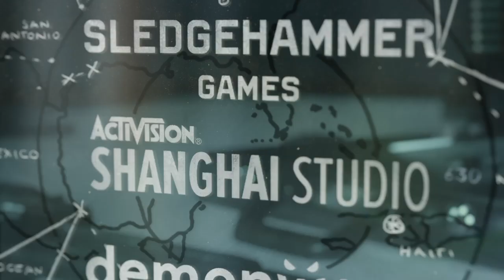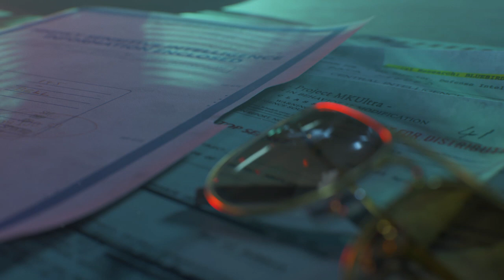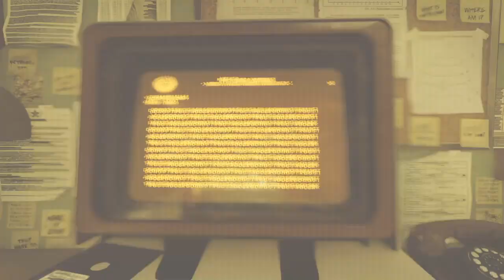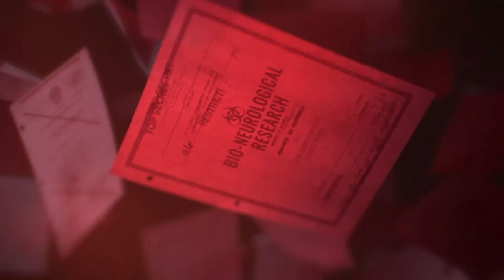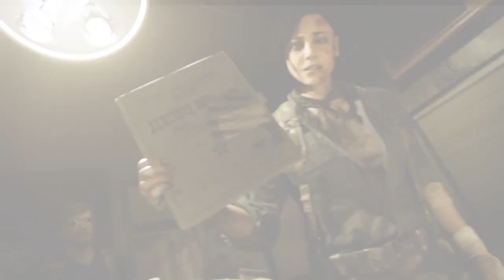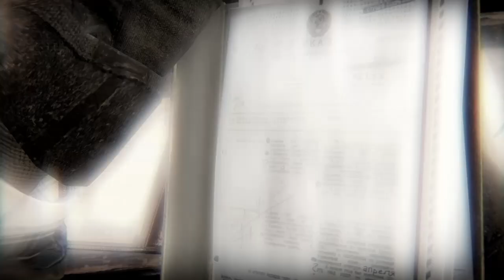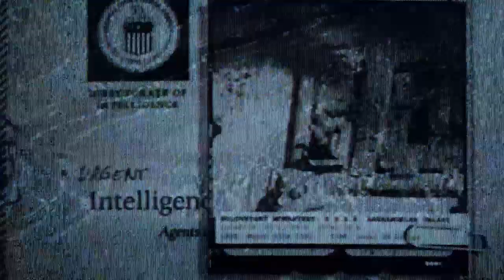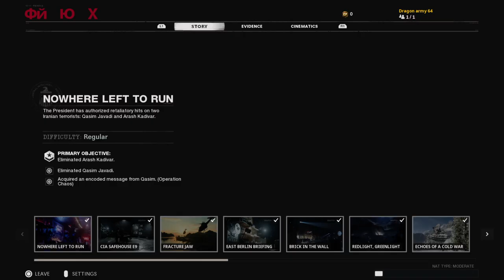Call of Duty®: Black Ops Cold War final campaign